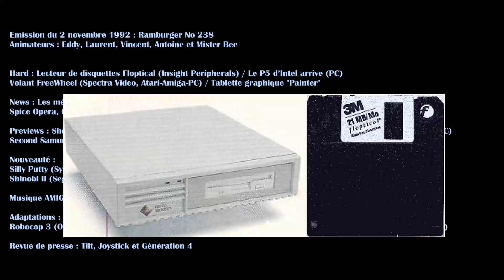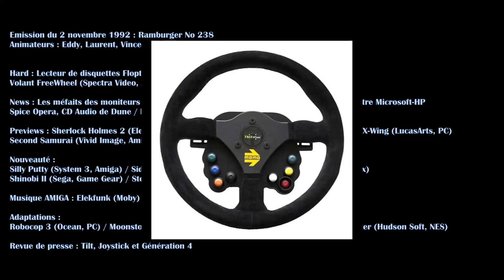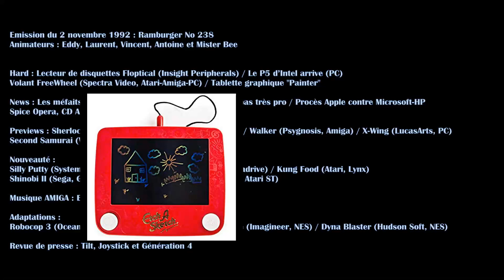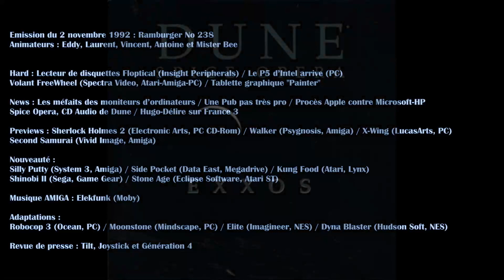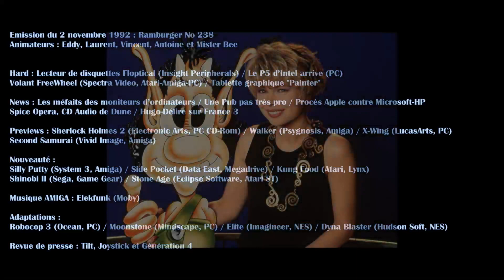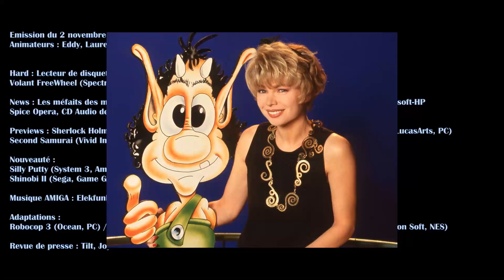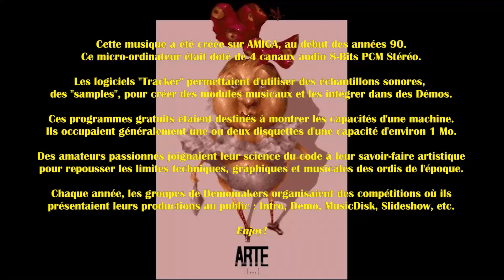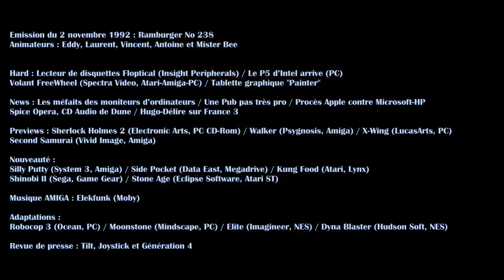Ramburger N°238, émission du 2 novembre 1992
Hard : Lecteur de disquettes Floptical (Insight Peripherals) / Le P5 d’Intel arrive (PC) / Volant FreeWheel (Spectra Video, Atari-Amiga-PC) / Tablette graphique "Painter"
News : Les méfaits des moniteurs d’ordinateurs / Une Pub pas très pro / Procès Apple contre Microsoft-HP / Spice Opera, CD Audio de Dune / Hugo-Délire sur France 3
Previews : Sherlock Holmes 2 (Electronic Arts, PC CD-Rom) / Walker (Psygnosis, Amiga) / X-Wing (LucasArts, PC) / Second Samurai (Vivid Image, Amiga)
Nouveautés : Silly Putty (System 3, Amiga) / Side Pocket (Data East, Megadrive) / Kung Food (Atari, Lynx) / Shinobi II (Sega, Game Gear) / Stone Age (Eclipse Software, Atari ST)
Musique AMIGA : Elekfunk (Moby) (*COPYRIGHT*)
Adaptations : Robocop 3 (Ocean, PC) / Moonstone (Mindscape, PC) / Elite (Imagineer, NES) / Dyna Blaster (Hudson Soft, NES)
Revue de presse : Tilt / Joystick / Génération 4

Ramburger était un rendez-vous radiophonique hebdomadaire consacré aux Jeux Vidéo, dans une décennie qui vit la transition de la Cassette à la Disquette puis au CD-Rom. L’ère d’avant le duo infernal Sony-Microsoft, lorsque Sega, SNK, NEC, Amstrad, Atari et Commodore faisaient jeu égal avec Nintendo.
Les extraits d'émissions sont livrés tels qu’ils furent diffusés il y a près de 30 ans. Une occasion unique de découvrir comment on parlait du gaming old school lorsqu’il était frais démoulé, avec des news d'outre-tombe, du matos pas craignos, des prix en Francs et des critiques de jeux testés dans leur jus à la date de leur sortie.
Le tout est agrémenté de pauses musicales datant de la même époque, issues directement des micro-ordinateurs Amiga 500 et 1200.